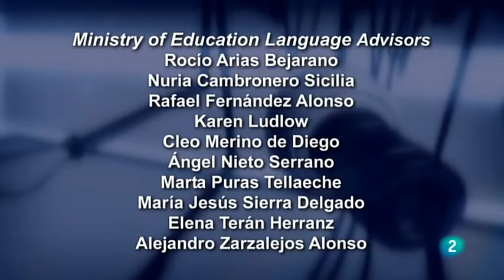That's English Module 10 Unit 6A DIY Do it yourself